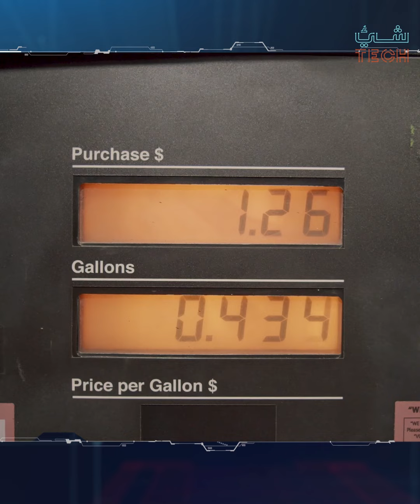ما العائق الذي يقف في وجه السيارات الكهربائية؟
السيارات الكهربائية.. حلم قريب، متوقع أن يختزل السيارات التقليدية من السوق.. لكن هناك عائق حقيقي قد يقف في وجه هذا الحلم، فما هو؟